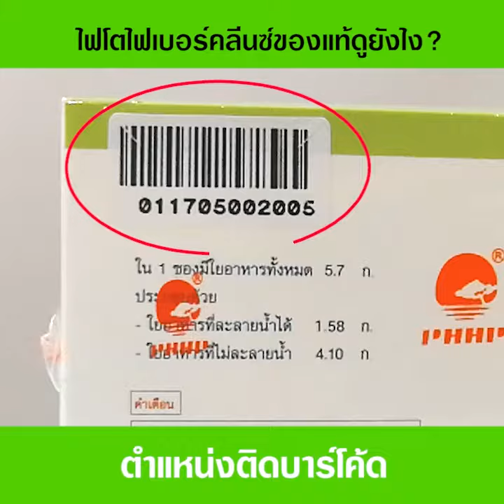วิธีสังเกตผลิตภัณฑ์ "ไฟโต ไฟเบอร์ คลีนซ์" (Phyto Fiber Clenz) ของแท้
ไฟโต ไฟเบอร์ คลีนซ์
ตามข้อมูลการบริโภคอาหารของสหรัฐอเมริกาปี 2010 – 2015 ในชีวอตประจำวันนั้น ผู้หญิงจำเป็นต้องใช้ใยอาหาร 25 กรัม ในขณะที่ผู้ชายต้องใช้ใยอาหาร 38 กรัมเพื่อรักษาสุขภาพเส้นใยอาหารเป็นสารอาหารสำคัญอันดับเจ็ดที่จำเป็นต่อร่างกายมนุษย์ หากขาดเส้นใยอาหารจะนำไปสู่โรคระบบทางเดินอาหารหลายชนิด พีเอชเอชพี ไฟโต ไฟเบอร์ คลีนซ์ มีส่วนประกอบของพืชเส้นใยข้าวโอ๊ต กระเจี๊ยบแดง ไซเลียม ซีด ฮัสค์ฮอร์ธอร์น เบอร์รี่ ธัญพืช และใยอาหารต่างๆ พีเอชเอชพี ไฟโต ไฟเบอร์ คลีนซ์ มีส่วนช่วยในการเพิ่มของใยอาหาร จึงทำให้ระบบย่อยและสุขภาพดีขึ้น

จุดขายของผลิตภัณฑ์ ไฟโต ไฟเบอร์ คลีนซ์
• เป็นเส้นใยจากธรรมชาติ 100 %
• มีส่วนประกอบของเส้นใย ทั้งแบบที่ละลายน้ำได้และชนิดที่ละลายน้ำไม่ได้

หน้าที่ของผลิตภัณฑ์
• เส้นใยช่วยดูดซับน้ำและขับอุจจาระตกค้างออกจากร่างกาย เป็นการล้างสารพิษในลำไส้ทำความสะอาดลำไส้ บรรเทาอาการท้องผูก
• เส้นใยช่วยเพิ่มปริมาณแบคทีเรียที่มีประโยชน์ต่อลำไส้ เพื่อเพิ่มภูมิคุ้มกันและการทำงานที่ดีในลำไส้
• เส้นใยทำให้อยู่ท้อง เหมาะสมสำหรับผู้ที่ต้องการลดน้ำหนัก
• ใยอาหารเมื่ออยู่ในกระเพาะอาหาร สามารถลดน้ำตาลในเลือดและดูดซึมไขมันจึงช่วยในการรักษาเสถียรภาพความดันโลหิต น้ำตาลในเลือด และควบคุมคอเลสเตอรอล

Line@       : @PHHPTH
PHHP Call center : 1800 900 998